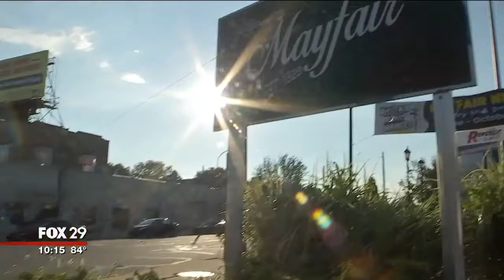Dinner en Blanc, Dinner in Pajamas Held In Different Parts Of Philadelphia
Some gathered in Philadelphia dressed in white. Others went to Mayfair in their PJs!